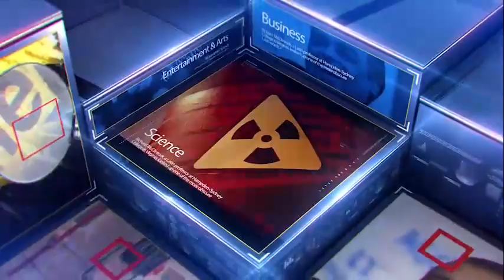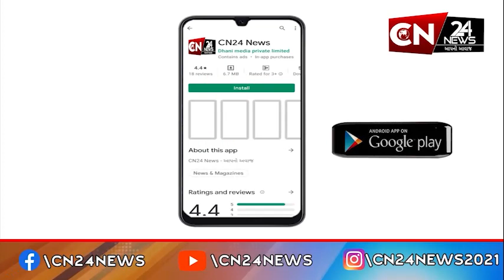રાષ્ટ્રીય : પહાડ પરની દુર્ઘટનાનો સામનો કરવા માટે ખુદ PM મોદી એક્શન મોડમાં